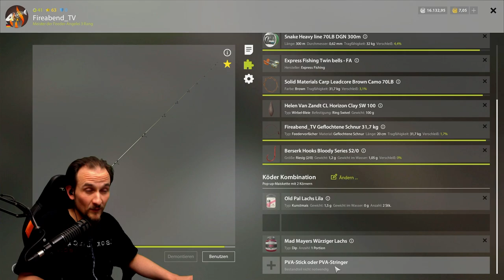Russian Fishing 4 - Karpfen - Lachs am Bernie